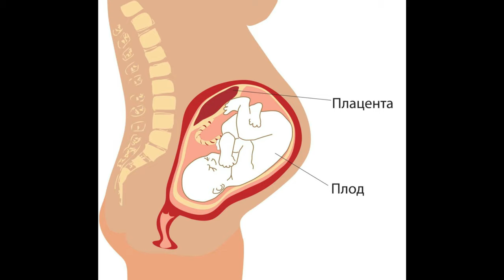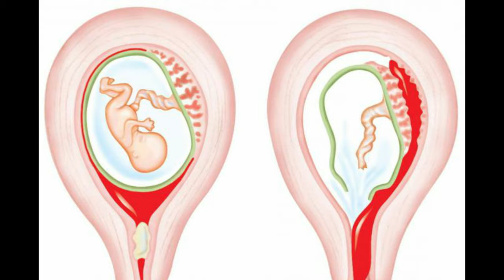HOMILADORLIKDA QON KETISHI – SABABLARI, BELGILARI, TASHXISLASH VA DAVOLASH USULLARI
Homiladorlikda qon ketishi – homilador ayol organizmida homiladorlik muddatidan qatʼiy nazar roʻy berishi mumkin boʻlgan patologik holat. Tabiiy abort, bachadondan tashqari homiladorlik, rezus omil toʻgʻri kelmasligi va boshqa holatlarda yuzaga chiqadi. Bu holat homilador ayol organizmida ijobiy kechishi yoki qorinning pastki sohasida, belda, chanoqda ogʻriq bilan namoyon boʻlishi mumkin.